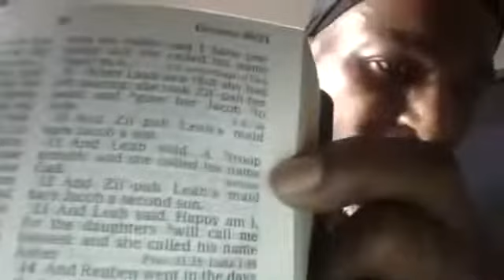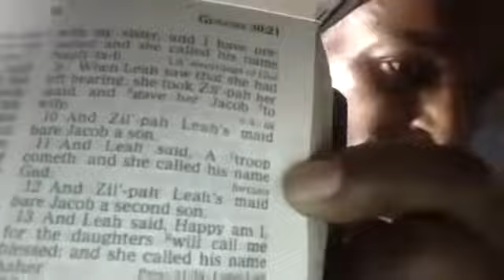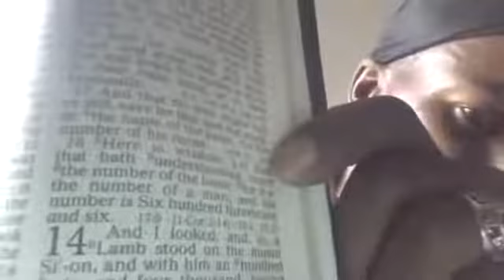Helios Biblios Black ops Operation Einlil War on Heaven Book of Death Maritime Law UCC | Rod Hayes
This video has been uploaded on behalf of Rod Hayes.